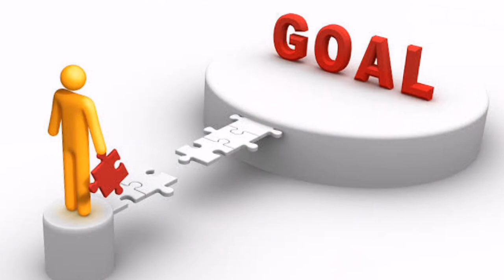தினம் ஒரு சிந்தனை|22.03.2021;Rev.S. CHRISTY MALARVIZHI,CSI PAMMAL PASTORATE.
யோவேல் 1 .14
பரிசுத்த உபவாசநாளை நியமியுங்கள்; விசேஷித்த ஆசரிப்பைக் கூறுங்கள்; மூப்பரையும் தேசத்தின் எல்லாக்குடிகளையும் உங்கள் தேவனாகிய கர்த்தரின் ஆலயத்திலே கூடிவரச்செய்து கர்த்தரை நோக்கிக் கூப்பிடுங்கள்.